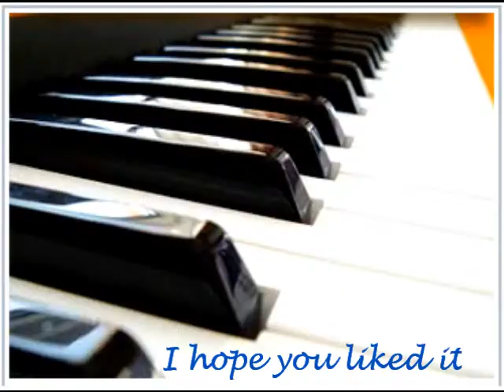Me playing ilse de lange - A miracle on the piano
there is one wrong note as far as i know. this song is from ilse de lange a singer for the netherlands. this song is from a movie called bride flight